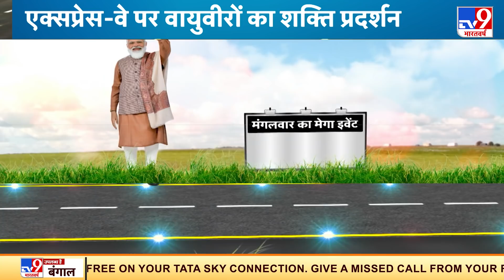Purvanchal Express Way पर भारतीय वायु सेना का शक्ति प्रदर्शन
प्रधानमंत्री नरेंद्र मोदी आज उत्तर प्रदेश में 341 किलोमीटर लंबे पूर्वांचल एक्सप्रेस का उदघाटन करेंगे.. पीएम मोदी. लॉकहिड मार्टिन सी 130 हरक्यूलिस फाइटर जेट से दोपहर करीब सवा एक बजे पूर्वांचल एक्सप्रेसवे पर लैंड करेंगे. जहां सीएम योगी आदित्यनाथ उनका स्वागत करेंगे. उद्घाटन के बाद प्रधानमंत्री का भाषण और आधे घंटे का एयर शो होगा. जिसमें देश के फाइटर जेट देश का दम दिखायेंगे.